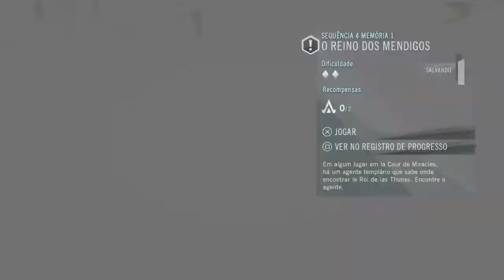Assassin's Creed Unity: O Rei Dos Mendingos #5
vamos atrás de  político conspirador , cruel e mortal que pode nos levar ao fim da nossa jornada a redenção